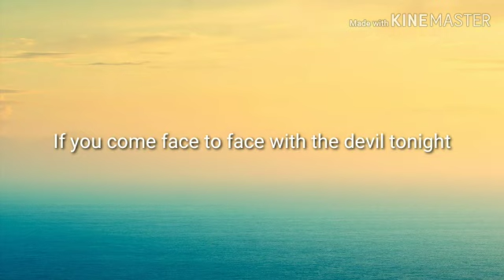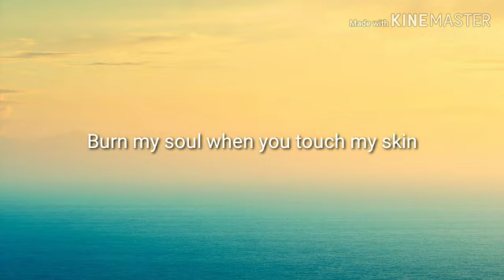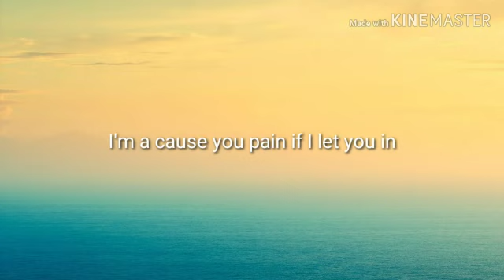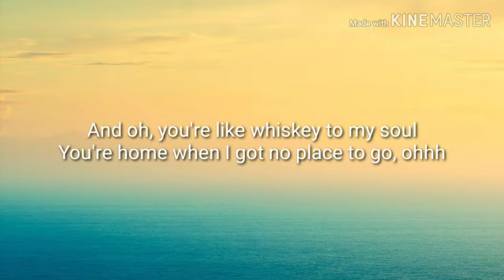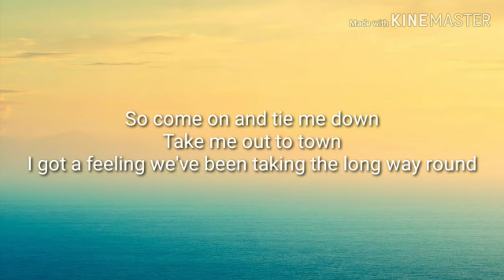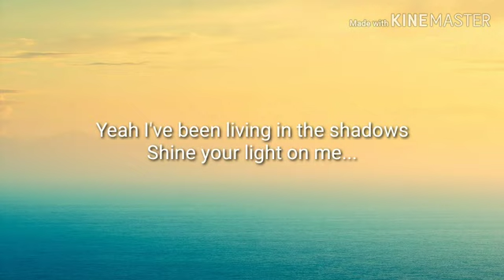Roan Ash - Whiskey To My Soul (Lyrics)